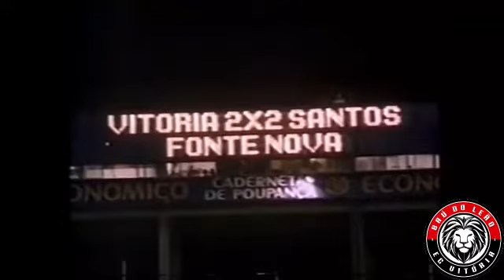Vitória 2x2 Santos (SP) pelo Campeonato Brasileiro de 1993 | Semifinal (grupo) - 4º rodada